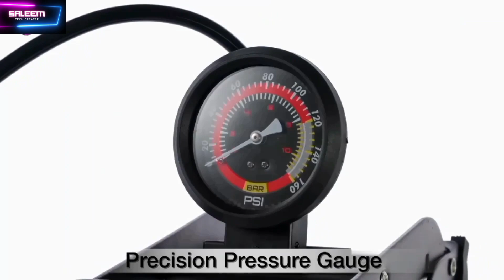Smart_Gadgets_Available_At Amazon||That's are very useful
In this video we provide a review of useful
gadgets that will become useful to menage
a lot of problems we trying our best to give information about the gadgets supported by
facts

   Thank you very much for watching our channel Saleem Tech Creater ♥️♥️♥️

                              Music Credit